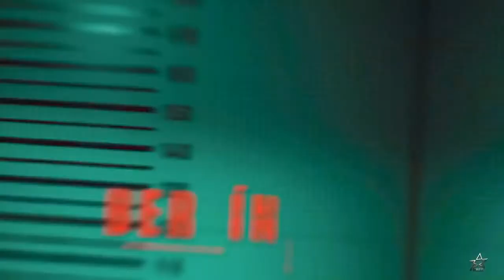Barlin netx level sweg moneyheist